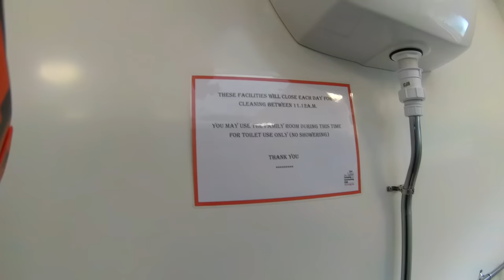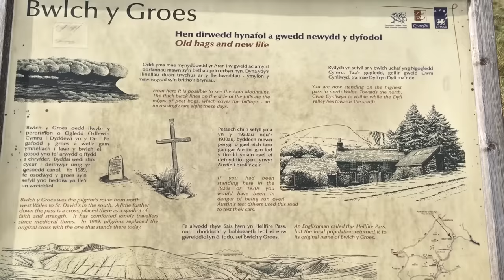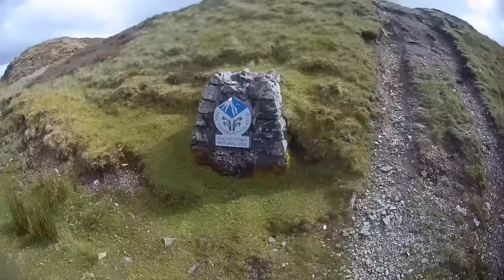Snowdonia Motorcycle Tour: Day 1 - EP4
Camp is all set up so we have a quick coffee before heading into Bala to get some beers. We later ride around Lake Vyrnwy and Goose fills his top box with beers!